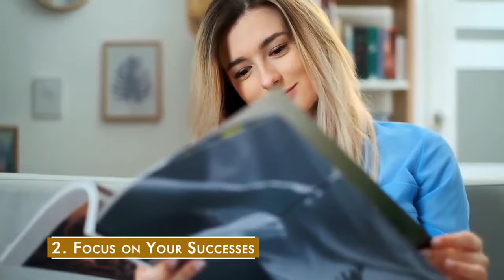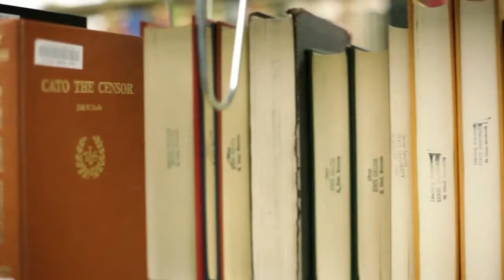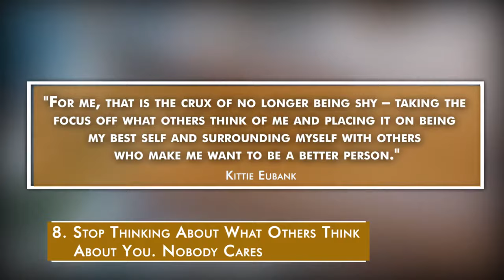How To Stop Being Shy And Quiet 9 Tips To Overcome Shyness